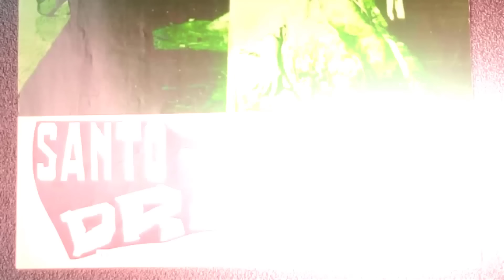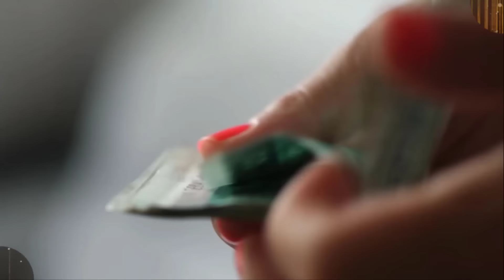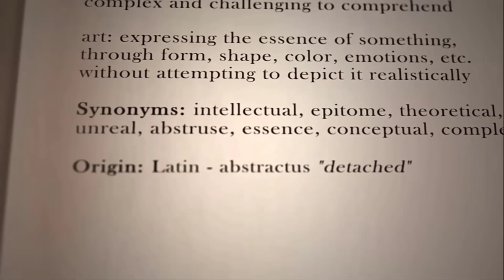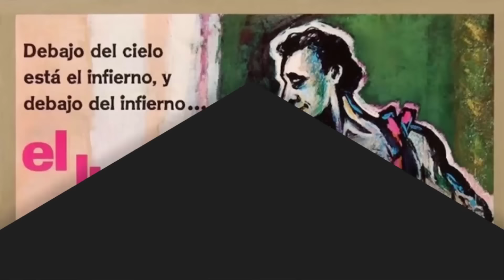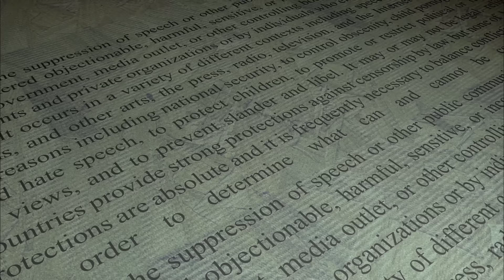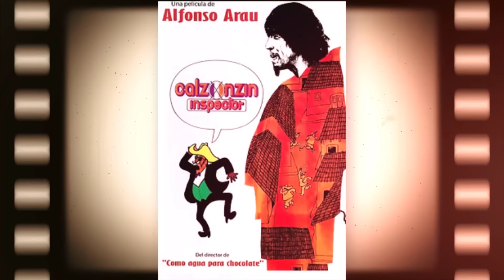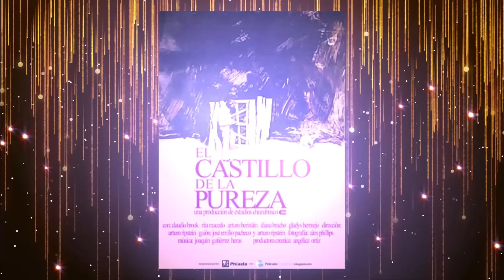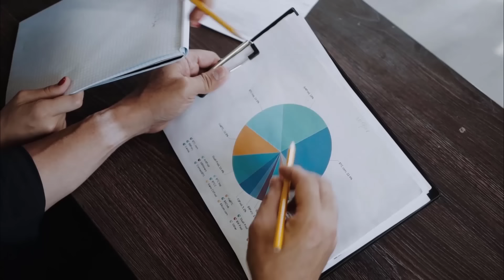Famosos que Participaron en Películas Polémicas | Fueron Acusados de Ser Sinvergüenzas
Hola amigos, bienvenidos a un nuevo video de Tutoriales, Gerberín, en esta ocasión, te vamos a traer a personajes que hicieron papeles polémicos.